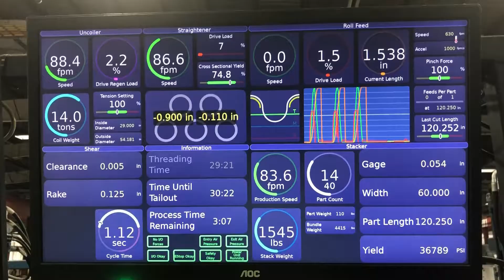High Speed Stretcher / Roll Feed Combination Built by Red Bud Industries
Red Bud Industries

Our Stretcher Leveler / Roll Feed combination yields the most productivity of any similar capacity line in the industry. Our Quick Draw Stretcher technology is also significantly faster than any other unit on the market. These systems can run material up to .375″ (9.5 mm) in a deep loop. As a result, in some instances, material that is run in a loop while being stretched will run up to twice as fast!